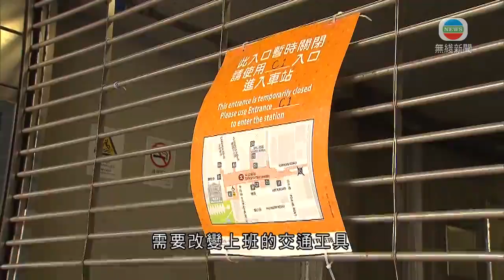香港新聞｜無綫新聞｜03/03/23 要聞｜【尖沙咀四級火】交通受阻 有市民改乘港鐵往起火地盤附近上班｜ TVB News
有在起火地盤附近上班的市民指，需要改變上班的交通工具。

市民劉先生說：「平時都是搭巴士，今日巴士封(改道)了，就搭港鐵。都要上班，看他的指示做，好平靜，等。」

市民方小姐指出：「搭火車，本身在那邊有出口，不過它封了，所以地底穿過去ISQUARE那出來。」

被問到要走遠幾多，方小姐稱：「五至十分鐘左右，行快少少就可以。」